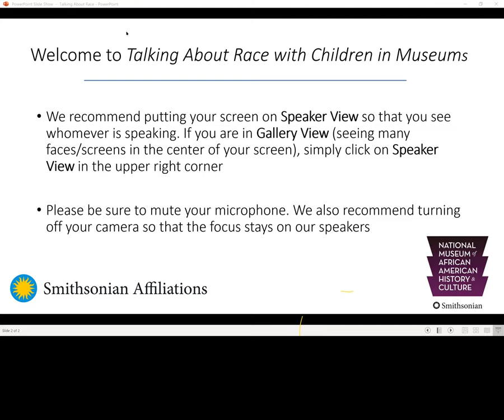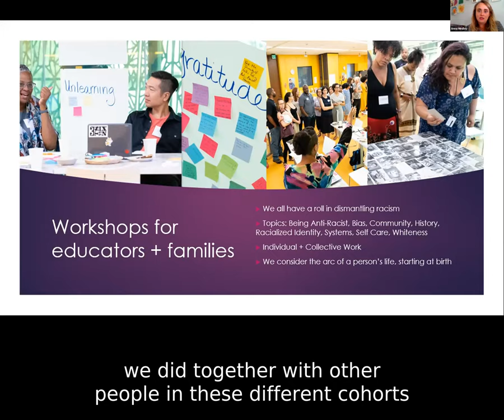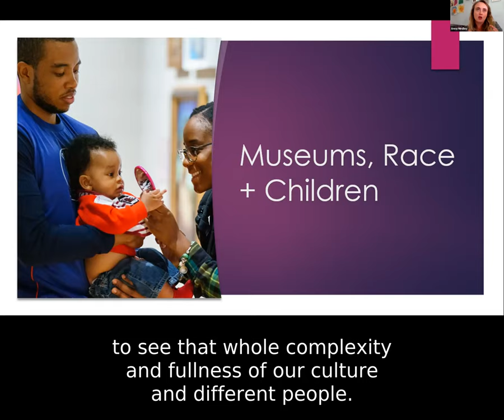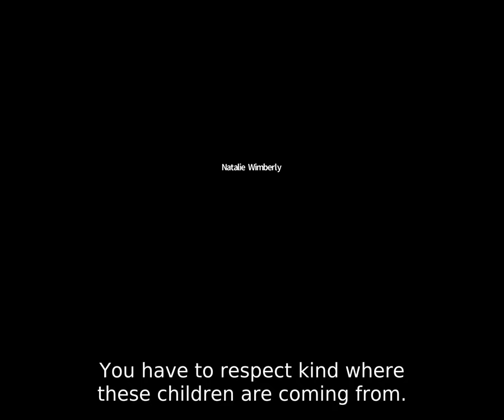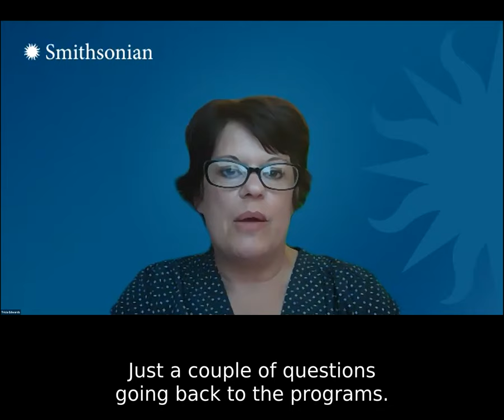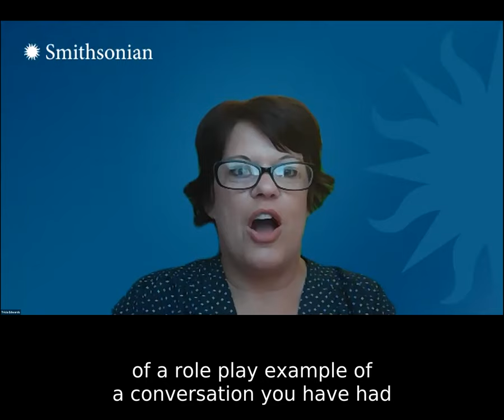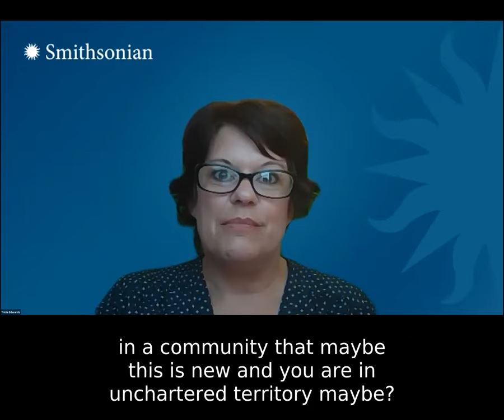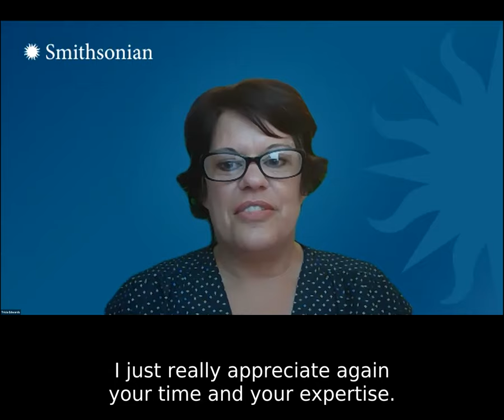Let's Talk! Talking About Race with Children in Museums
The National Museum of African American History and Culture recently released the web portal, "Let’s Talk! Talking About Race". Educators from the museum have been examining the construction of race, its role in American culture, and impact on human development for nearly a decade. The online portal provides digital tools, online exercises, video instructions, scholarly articles, and more than 100 multi-media resources tailored for educators, parents and caregivers—and individuals committed to racial equality.

Join educators from the museum’s early childhood education team for a discussion about the impact of race on children, talking about race starting in infancy, and providing anti-racist/anti-bias experiences for children in museums. Learn how you can foster constructive discussions on one of the nation's most challenging topics--racism and its corrosive impact.

The webinar features National Museum of African American History and Culture experts:
Anna Forgerson Hindley, Director of Early Childhood Education
Ariel Gory, Lead Education Specialist for Early Childhood Programs
Tamara Williams, Education Specialist for Early Childhood Programs